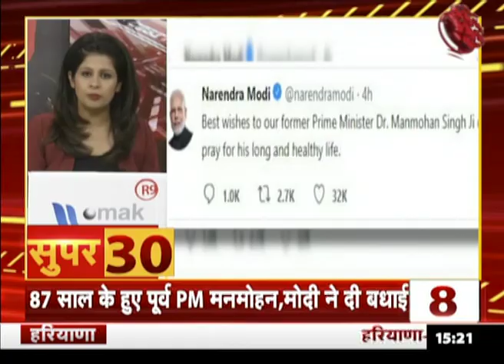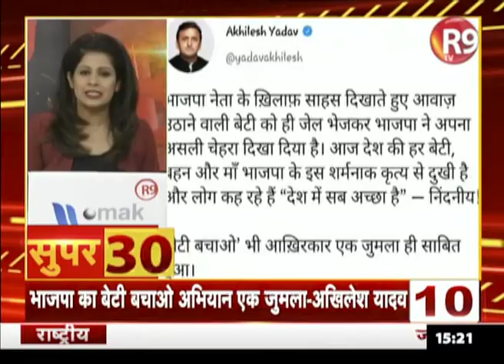SUPER 30 : देखिए देश दुनिया की खबरें फटाफट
R9TV पर SUPER 30 में देखिए आंधी की Speed से खबरें